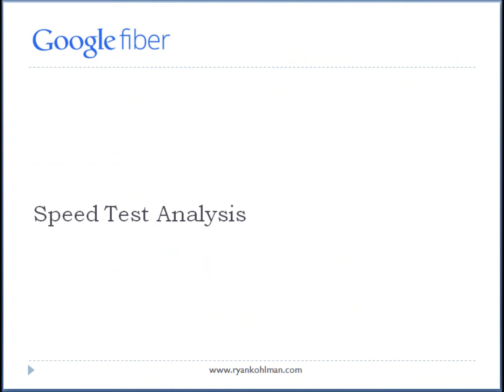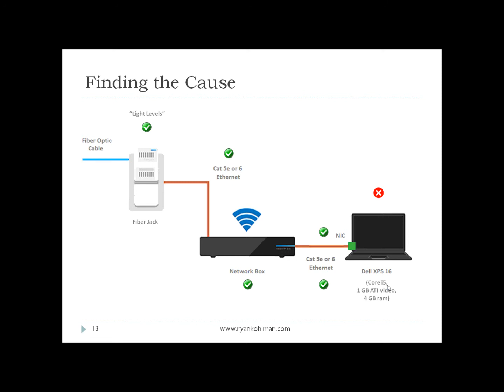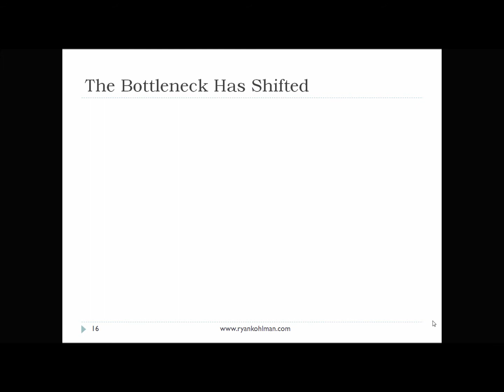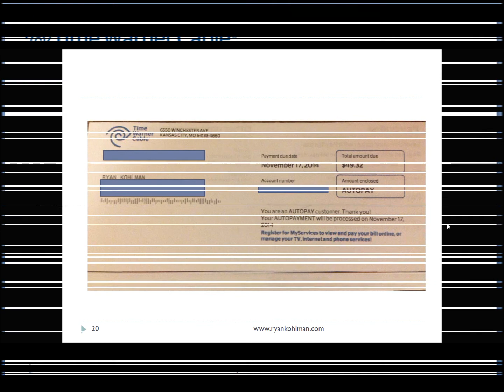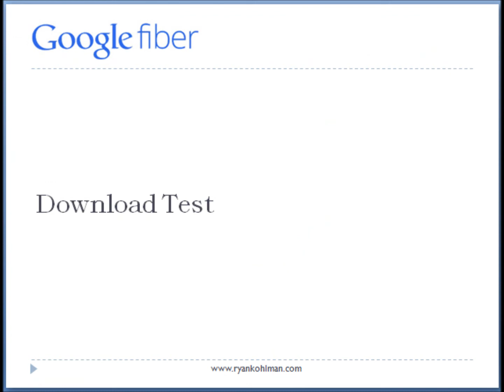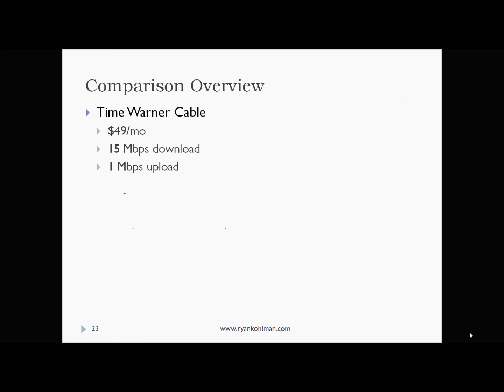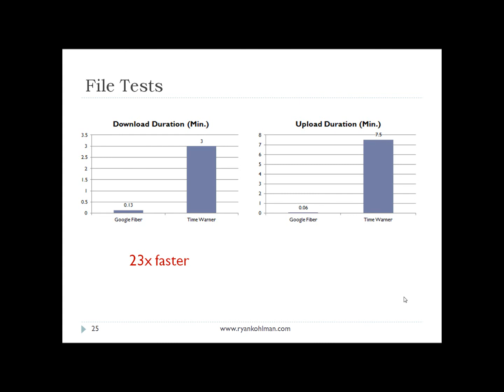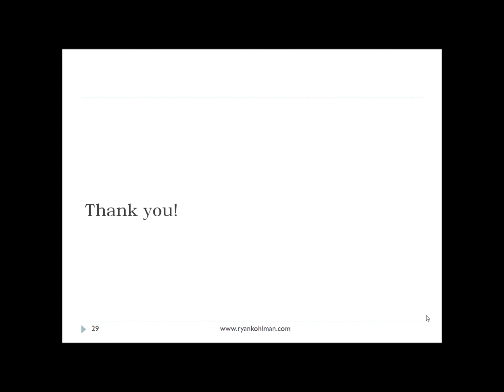Google Fiber Review: Part II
Learn everything you wanted to know about Google's high speed internet offering: Google Fiber. Part II focuses on speed test results, and a comparison between Fiber and a cable connection.